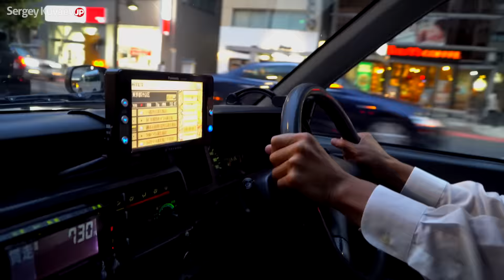ЯПОНКА В ШОКЕ ОТ РУССКИХ ЖУРНАЛИСТОВ! ПРИШЛИ К ЮРИ ДОМОЙ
Первый канал приехал поснимать Японию. Косплей, квартира японки и тд.

Я уже 8 лет живу в Японии и мне есть что рассказать и показать.

Все, что ты хотел знать о реальной жизни в Японии на моем канале. Беседы с японцами на разные актуальные темы, репортажи, влоги. Видео выходят 3-4 раза в неделю!